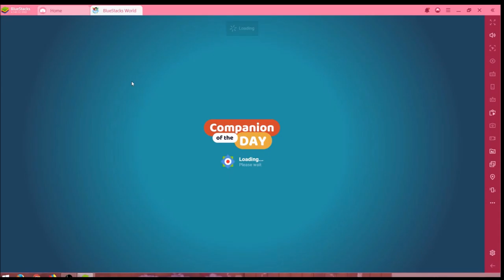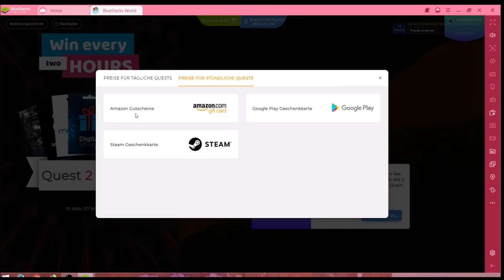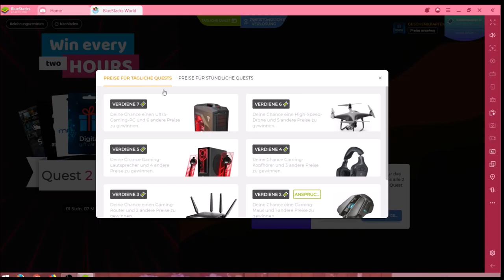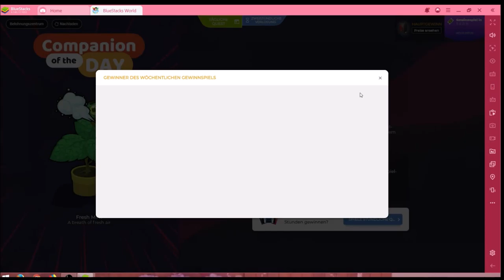Family Farm #26.11 JndT (BlueStacks)